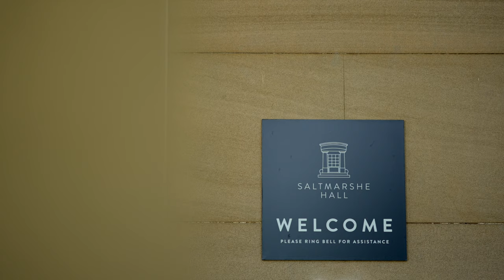Saltmarshe Hall Wedding Video | Howden, East Yorkshire | Wedding Videographer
A styled wedding shoot video at the amazing Saltmarshe Hall near Howden in East Yorkshire. With a great bunch of wedding suppliers and and some gorgeous styling.

Venue – Saltmarshe Hall - @saltmarshehall
Photographer – Terri Pashley - @terripashleyphotography
Video – Your Story Films - @yourstoryfilms
Concept, Florals & Styling – NJE - @natashajaneevents
Silk Ribbons – Bertie & Fred - @bertieandfred
Tables, Chairs & Lighting  – Typical Type - @typicaltype
Stationary – Raspberry Toast - @raspberrytoast
Cake/Favours – WTRE - @wheretheribbonends
Dresses – Chloe Jane Bridelwear - @chloejanebridalwear
Jewellery – BobbyPin -  @thebobbypin
Models – Autumn & Tom - @autumnrosepalmer & @hisandhers_collective
HMUA – Anna Stephenson - @as_hairandmakeupartist
Lighting – Typical Type – Barry
Suits – Laura - @haworthmenswear

MB01EXEORFATSEZ